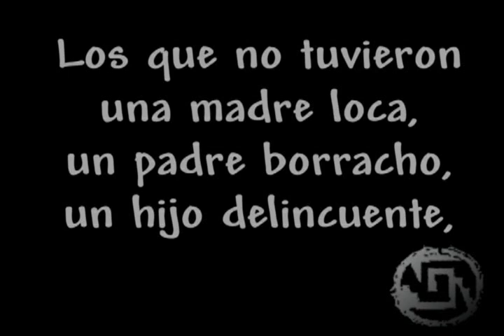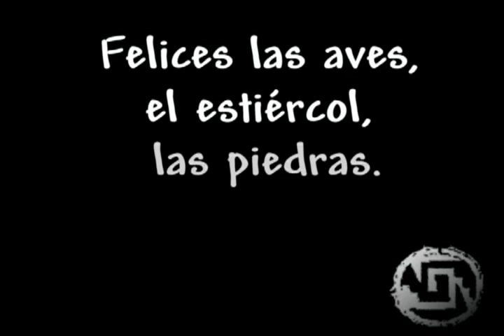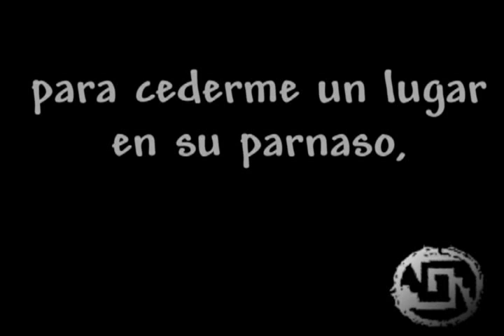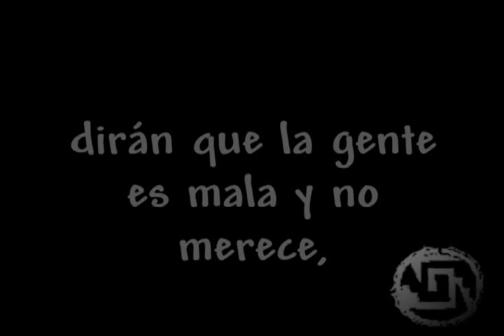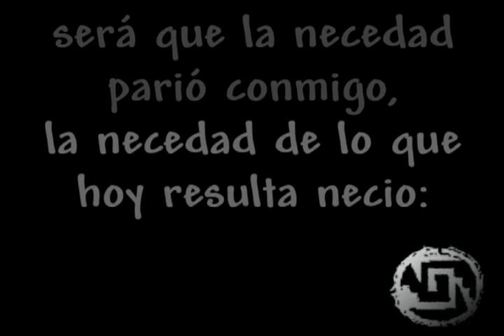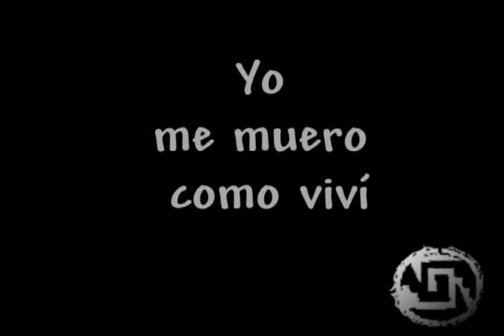Felices los normales - Fernández Retamar y Silvio Rodríguez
Poema y canción de dos garndes artistas cubanos